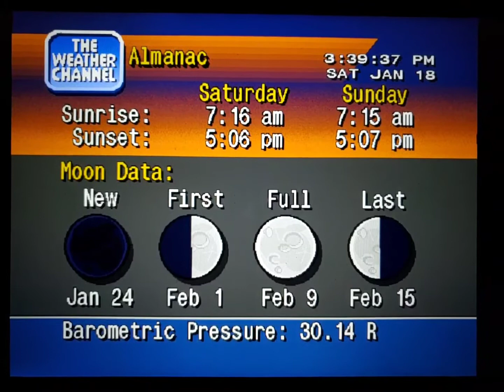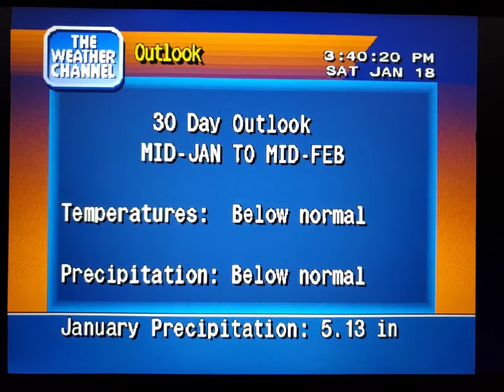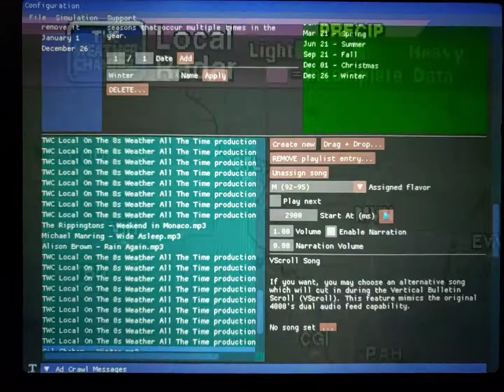WeatherStar 4000 Simulator Jan. 18, 2020 part 2(18)